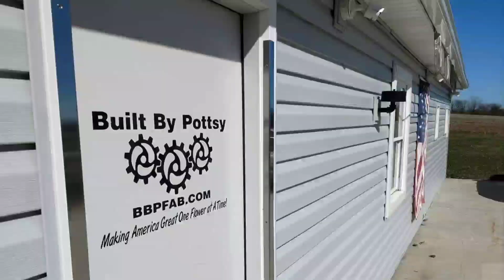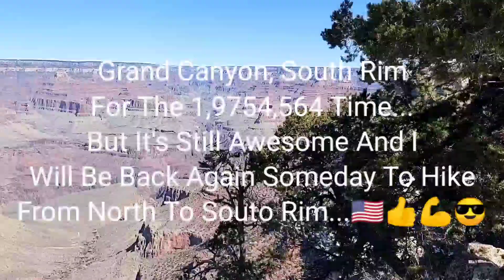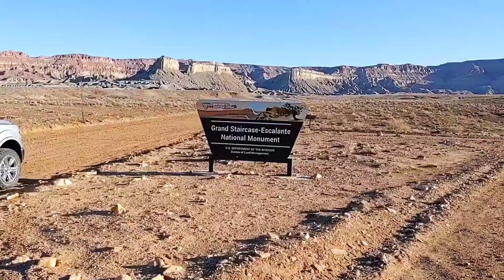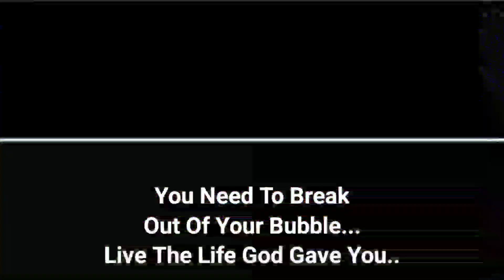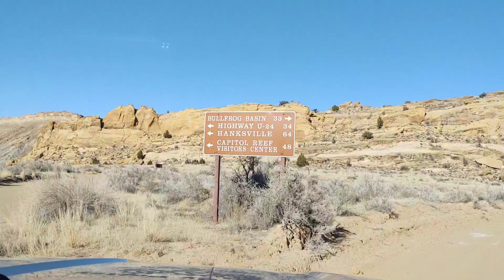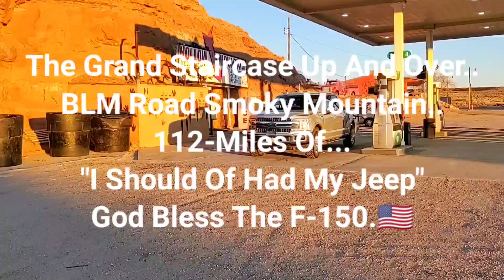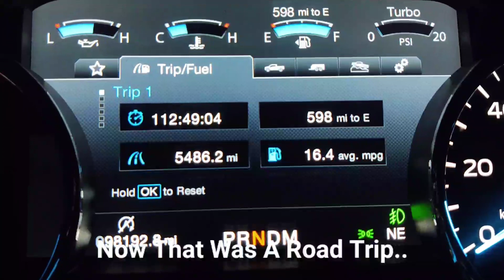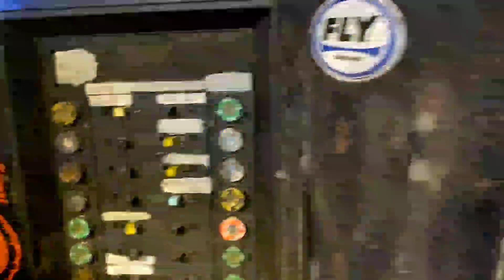Road Trip Part-2, Low Lake Powell, Bullfrog, Grand Staircase, Burr Trail, Sunrise At Delicate Arch..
Crazy Pottsy Road Trip Part-2